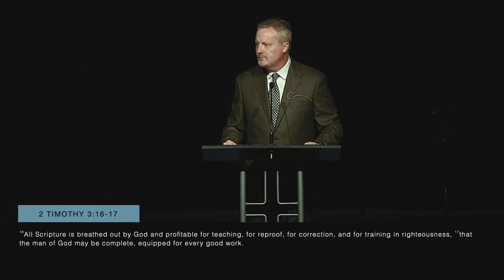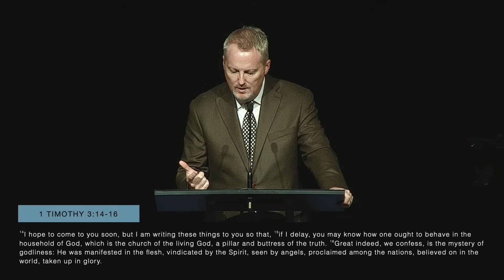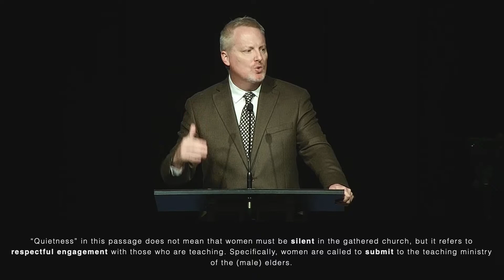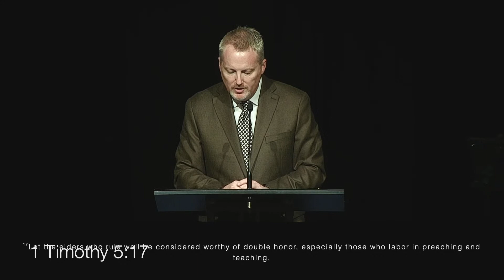Women in a Biblically Shaped Church – 1 Timothy 2:9-15